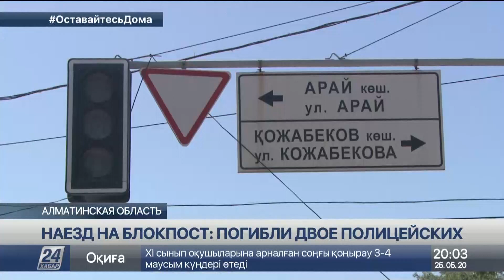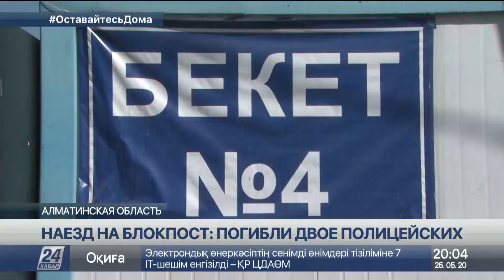Наезд на блокпост в Алматы: пострадавшему полицейскому провели операцию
Алматинские врачи провели операцию полицейскому, пострадавшему в результате наезда на один из блокпостов. Напомним, авария произошла утром в посёлке Коксай Карасайского района Алматинской области. Погибли два сотрудника полиции. Известно, что виновник ДТП в нетрезвом состоянии протаранил заграждения, а затем и патрульную машину.